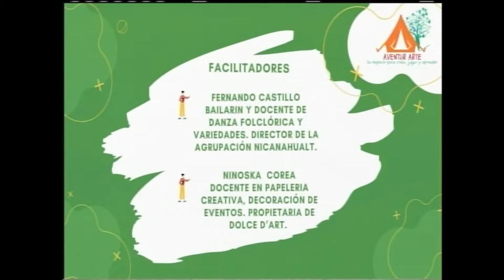Aventurarte "Una semana de diversión y aprendizaje"